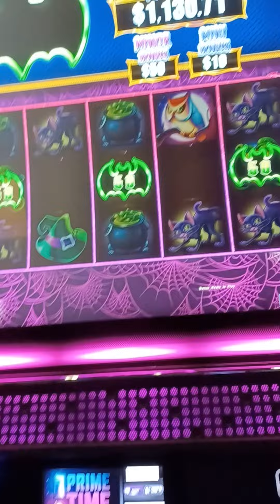Small Bets, Bat Splat bonus.